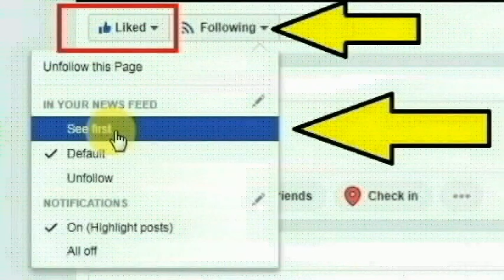நெல்லை மாவட்டம், சிவந்திப்பட்டி பகுதியைச் சேர்ந்த பாலகிருஷ்ணன் செய்ததை பாருங்க | Thoothupura